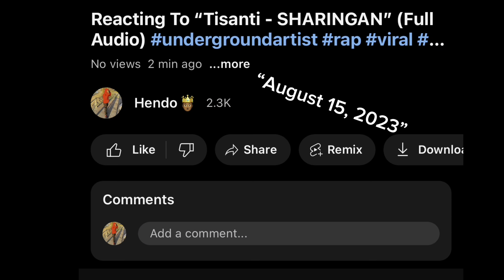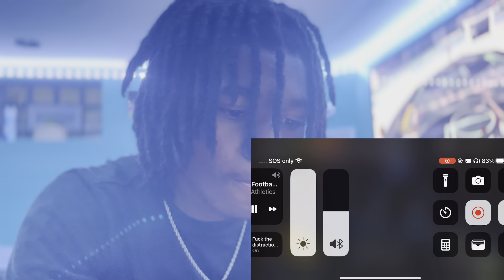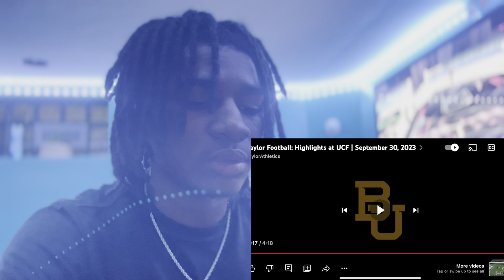Baylor Impossible Comeback Win Vs UCF👀 Game Highlights!!!!!!